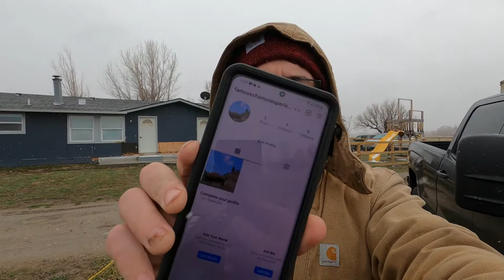"New Pickup, Who dis?" American Shearing 2021 (Vlog 17)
We start this week in April (11th) with no pickup... because the transmission went out. I only had the first gear, can't get to places very fast with only that gear. So. I just buy another pickup. ha...